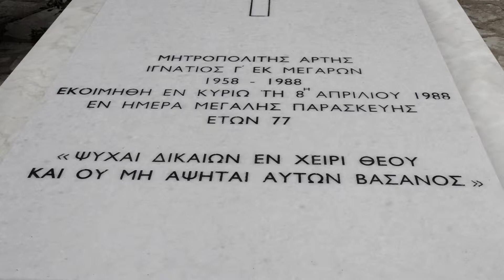Sacro Monastero della Madonna di Sotto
Il monastero fu costruito nel 13° secolo dal Duca Michael di Comneno, Despota dell'Epiro. Oggi il monastero è mantenuto vivo grazie alla cura costante delle suore che vivono lì. Si tratta di un grande monumento, costruito in una splendida posizione, con una storia e tradizione che vanno oltre i normali limiti di un monastero.

Il tempio è dedicato alla Natività di Maria Vergine ed è stato chiamato Madonna di Sotto a distinguerlo dalla grande "cattedrale" chiesa della bizantina Arta, la Madonna Parigoritissa.